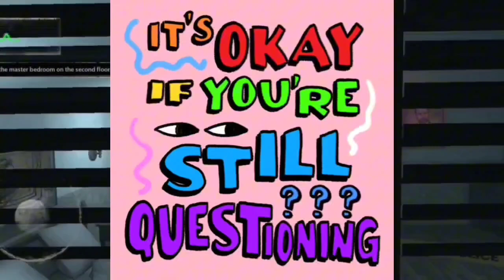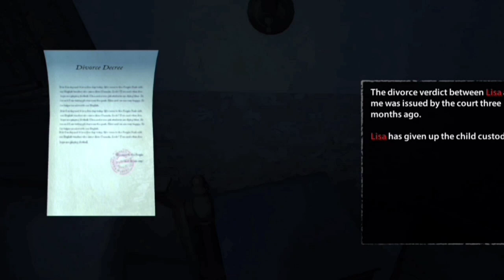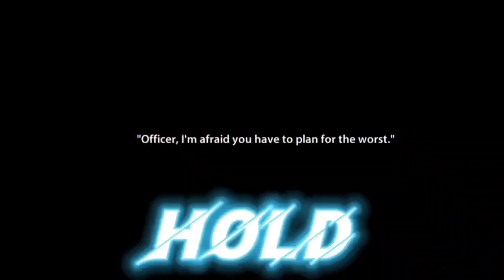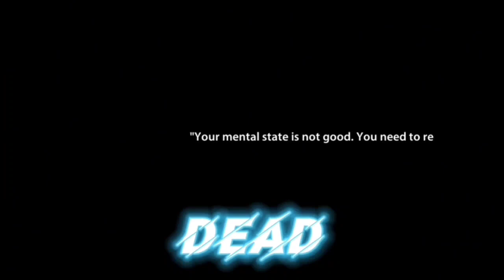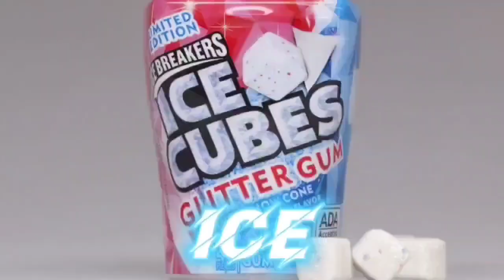Her Demise Unlocked My Inner Freak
In this video, I play a horror game with objectives and add comedy for a hilarious twist! Watch as I navigate through the game and unleash My inner weirdnes